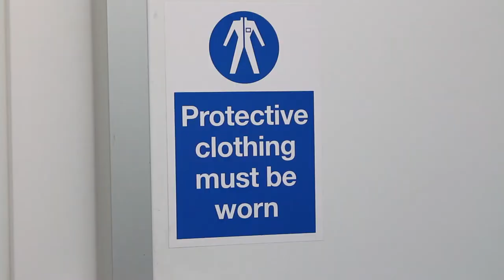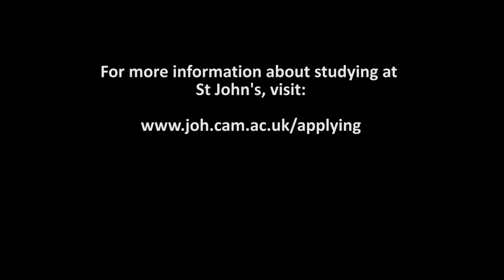Meet Gabby: A PhD student researching South American butterflies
Gabriela Montejo-Kovacevich is an evolutionary geneticist studying how Heliconius butterflies adapt to different climates – research that often takes her deep into the Amazon rainforest.